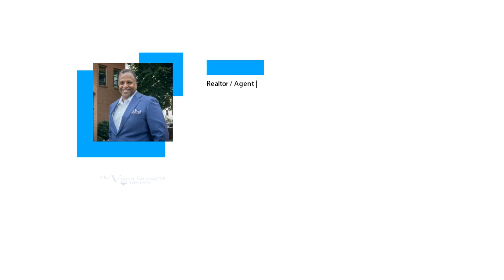Is it a Buyers or Sellers Market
With today's advantages for buyers and sellers at different ends of the market, you need an expert on your side to help you navigate the ever-changing waters.